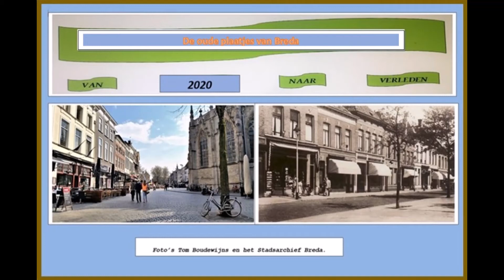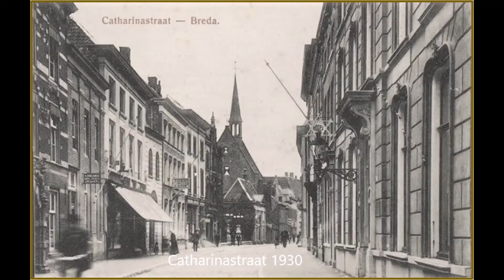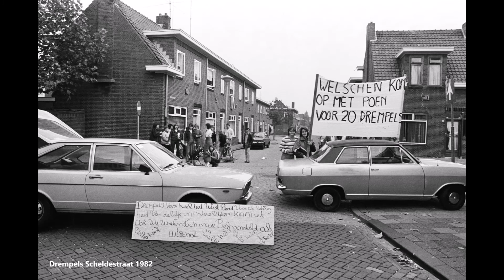De oude plaatjes van Breda 046